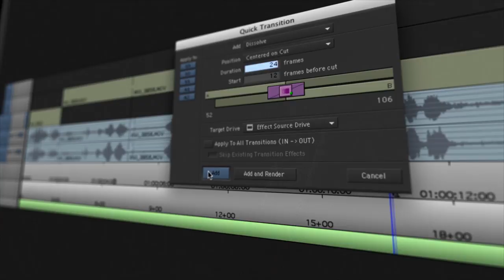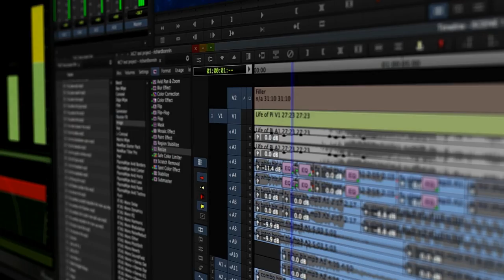Making the Cut: Lillian Benson, ACE—Drawing on the Intuitive Self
Lillian Benson, ACE, discusses how good storytelling, intuitive editing tools like Media Composer, and a strong sense of self can benefit editors.